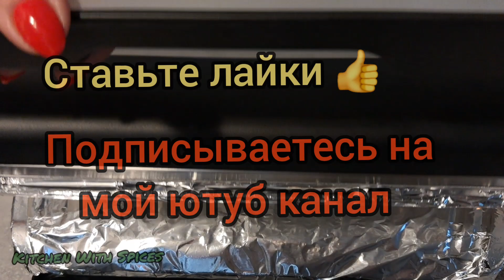вкусный завтрак для всей семьи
что приготовить на завтрак простой и вкусный рецепт / завтрак мечты

Вы можете отблагодарить автора любой суммой ❤️

Ваш вклад поможет мне делать больше интересных видео для Вас!

🔥гривневая карта Приват банка
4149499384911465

🔥гривневая карта Monobank
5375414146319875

🔥турецкая карта Ziraat Bankası (лиры, доллары, евро 💶)
 IBAN      TR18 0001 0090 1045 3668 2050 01
 Dmytro Tertychnyi